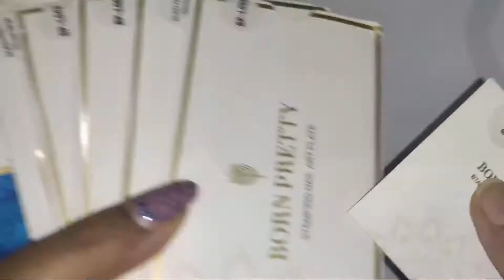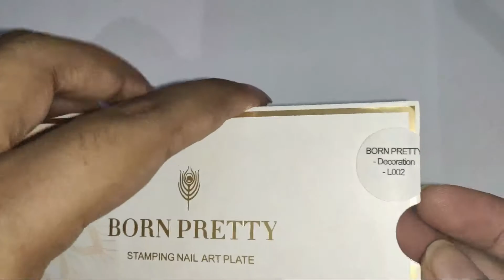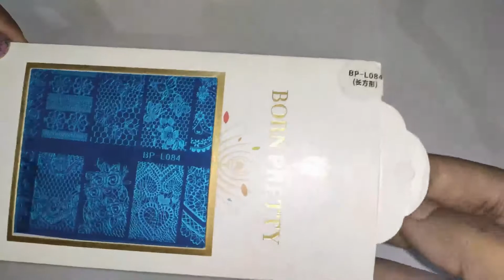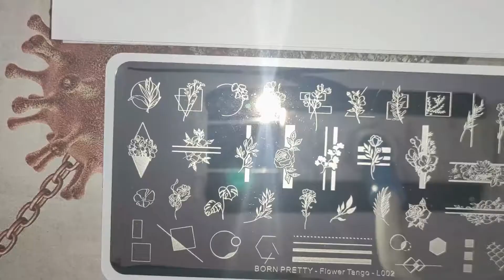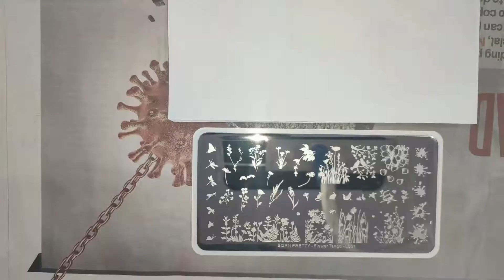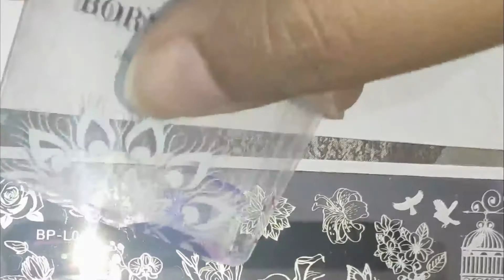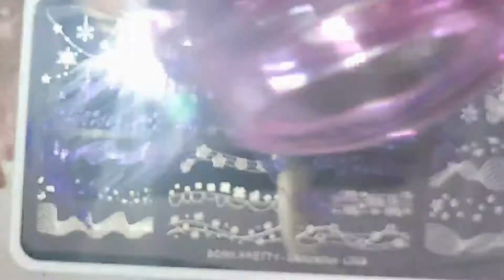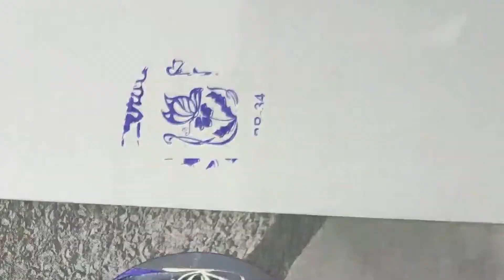HUGE Born Pretty Stamping Plate & Stamping Polish Haul (Review + Live Swatches)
Hey Guys! In this video I will be sharing a bunch of Stamping plates and Stamping Polishes from Born Pretty. I would be showing each and every product. I will also show live swatches of a few designs from the stamping plates using the stamping polishes.

Product Links:
1. BORN PRETTY Rectangle Nail Stamping Plates Flower Butterfly Mixed Pattern-BP-L047
2. BORN PRETTY Nail Stamping Plates Lace Theme Nail Stamp Template-Flower Yarn-S002
3. BORN PRETTY Mandala Series Nail Stamping Plates Flowers-BP-L085
4. BORN PRETTY Rectangle Nail Stamping Plates Flower Butterfly Mixed Pattern-BP-L008
5. BORN PRETTY Nail Stamping Plates Lace Theme Nail Stamp Template-BP-L084
6. BORN PRETTY Nail Stamping Plate-BP-34
7. BORN PRETTY Nail Stamping Plates Flower Tango Pattern- Flower Tango -L001
8. BORN PRETTY Rectangle Nail Stamping Plates Flower Butterfly Mixed Pattern-BP-L043
9. BORN PRETTY Nail Stamping Plates Flowers Lace Geometric Stamp Template- BP-L067
10. BORN PRETTY Nail Stamping Plates Flowers Lace Geometric Stamp Template-BP-D-L002
11. BORN PRETTY Nail Stamping Plates Flowers Lace Geometric Stamp Template-BP-FT-L002
12. BORN PRETTY Nail Stamping Polish 6ml-Color 31
 13. BORN PRETTY Nail Stamping Polish 6ml-BP-WR02-Misty Life -
 14. BORN PRETTY Nail Stamping Polish 6ml-BP-AC06-Ariel Mermaid -
15. BORN PRETTY Nail Stamping Polish 6ml-Color 18
16. BORN PRETTY Nail Stamping Polish 6ml-Color 33
 17. BORN PRETTY Nail Stamping Polish 6ml-BP-ML03-Balsam -

Hello Everyone !! I am Harshitha Anand. I love nail polish and nail art. In this channel I share everything related to Stamping Nail Art and Nail polishes. My videos are mostly on how I stamp my nails and I would be sharing a few tips and tricks that can help you stamp like a professional. If you are a beginner and want to learn how to stamp your nails then do check out my videos and also Subscribe to my channel for new videos every week.